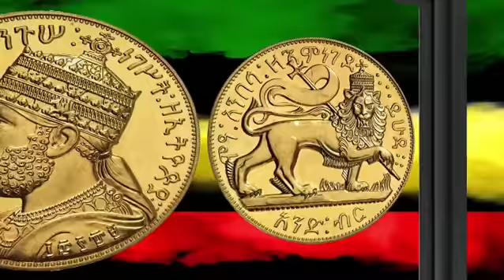The Battle of Adwa: የጥቁር ህዝቦች ኩራት ! !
የጥቁር ህዝቦች ኩራት ! !
እንኳን ለ 123ኛው   የአድዋ ድል በዓል አደረሳችሁ!
ዘርዝረን ለማንጨርሳቸው ለአድዎ ጀግኖች አባቶቻችን እና እናቶቻችን  ክብር ይሁን!
The Battle of Adwa: African Victory in The Age of Empire on 1 March 1896 between the Ethiopian Empire and the Kingdom of Italy near the town of Adwa. Ethiopia wins the battle of Adwa On this date in 1896, Ethiopia defeated the Italian colonial army in the Battle of Adwa.
Production Ensera Pictures
Director and Motion Graphics
Aschalew Achalu (Achu)